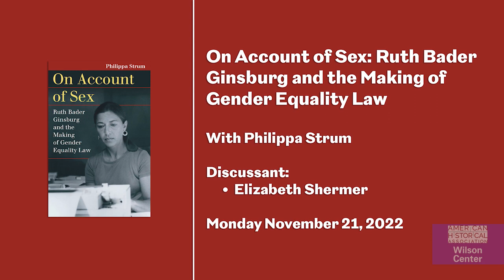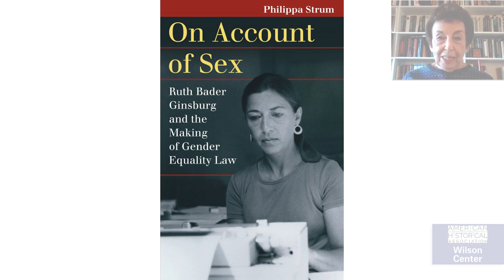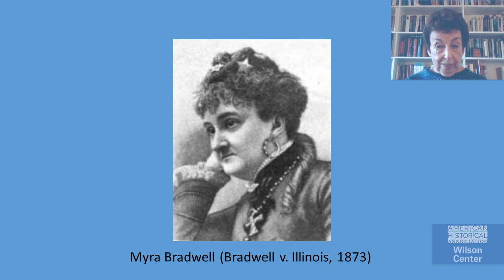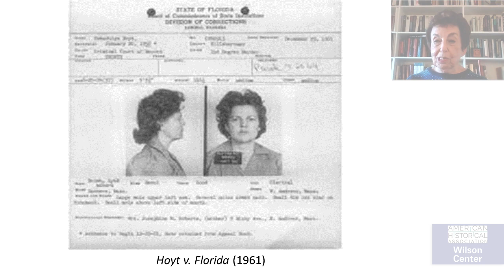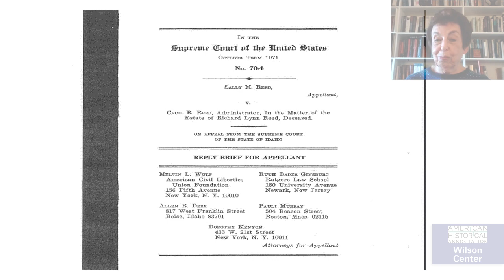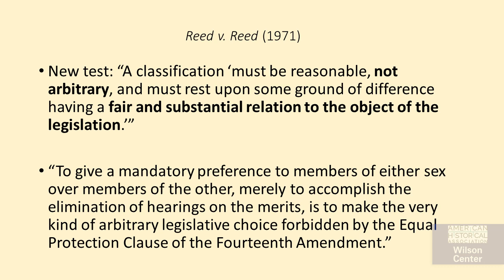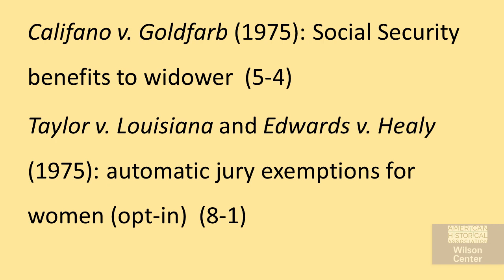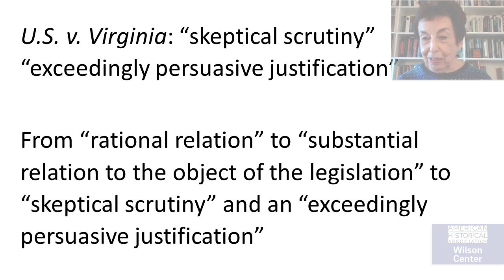On Account of Sex: Ruth Bader Ginsburg and the Making of Gender Equality Law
Long before she was “Notorious,” RBG was an attorney arguing and winning gender equality cases before the Supreme Court. Dr. Strum contends that RBG’s greatest contribution came not as a jurist but in persuading the Justices of the 1970s, whom RBG described as needing a grade school-level education about sex discrimination, to rethink stereotypes about the proper roles for men and women and declare sex discrimination to be unconstitutional. Her pathbreaking approach to the law could not be more relevant today.

Philippa Strum is the former Wilson Center Director for U.S. Studies, and Emerita Professor at City University of New York. Her books include Louis Dembitz Brandeis  (1984), nominated for a Pulitzer Prize; When the Nazis Came to Skokie (1999); and Women in the Barracks: (2002), about RBG’s most important Supreme Court gender equality opinion. A frequent lecturer at home and abroad, she is also the recipient of a prize for scholarly writing about the Supreme Court, presented by then-Chief Justice William Rehnquist.

Comments by Elizabeth Shermer.

The Washington History Seminar is co-chaired by Eric Arnesen (George Washington University) and Christian Ostermann (Woodrow Wilson Center) and is organized jointly by the American Historical Association and the Woodrow Wilson Center's History and Public Policy Program. It meets weekly during the academic year. The seminar thanks its anonymous individual donors and institutional partner (the George Washington University History Department) for their continued support.